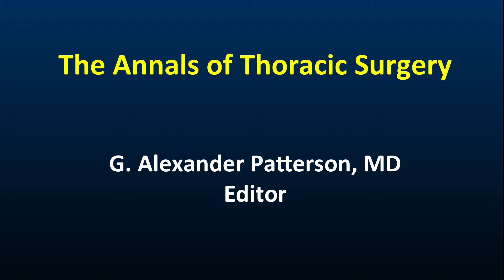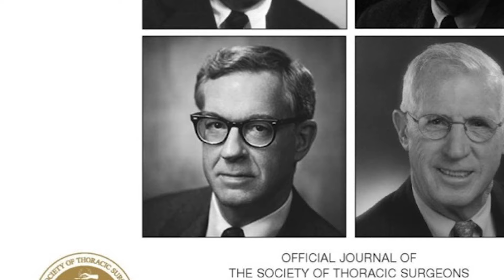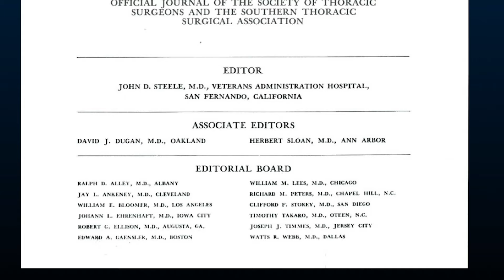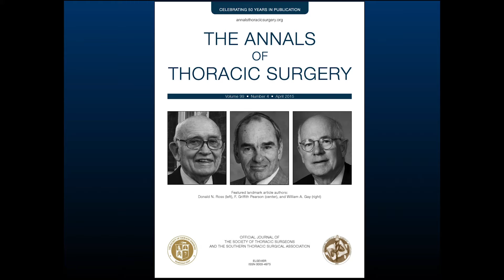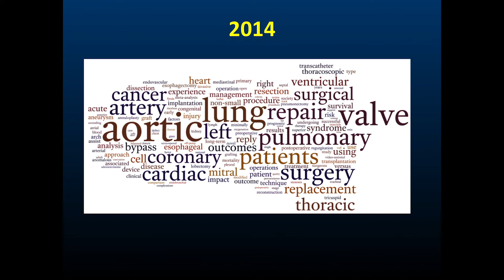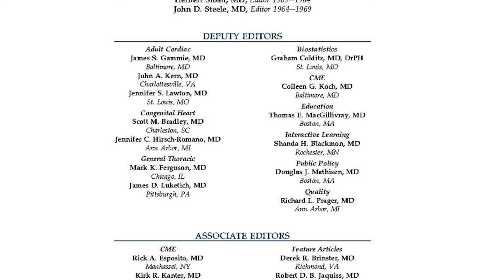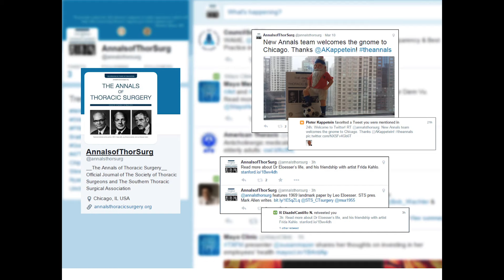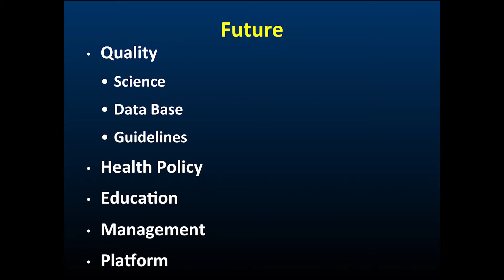The Annals of Thoracic Surgery: The Future of the Journal - Dr. Alec Patterson - GTSC 2015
Lectures from the 2015 General Thoracic Surgical Club